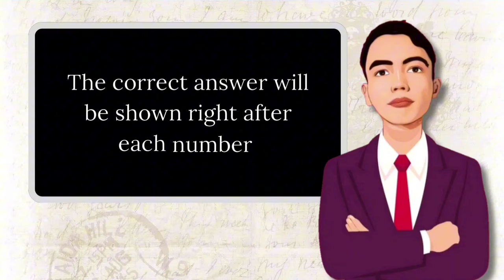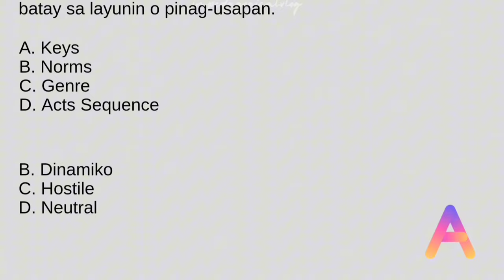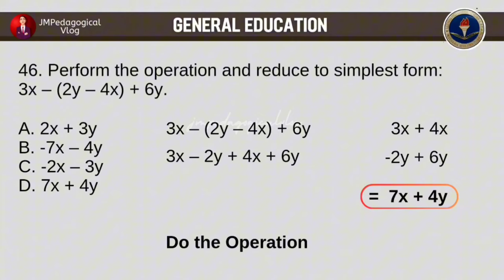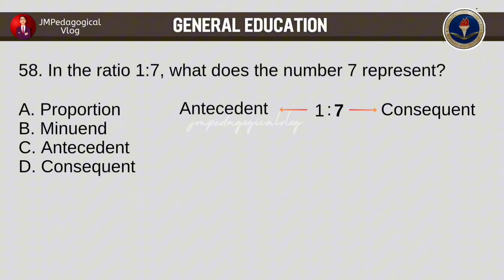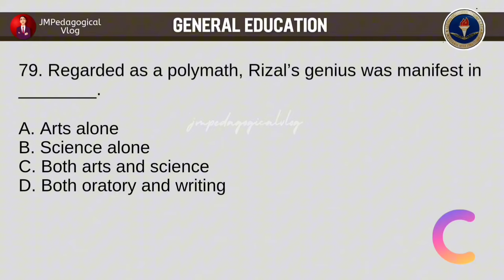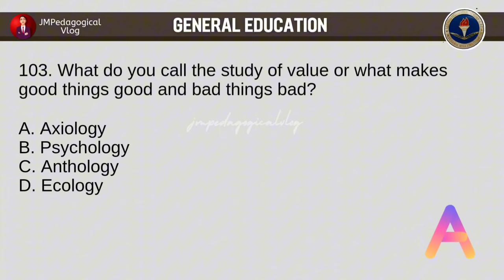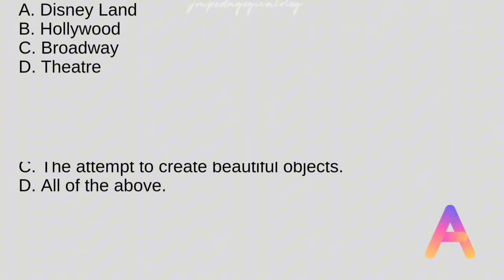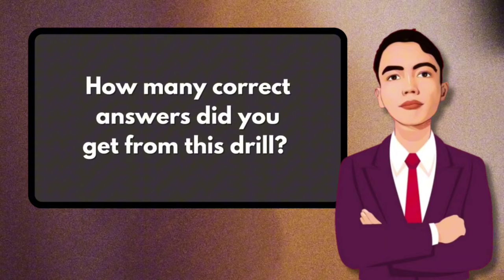General Education Part 2: LET Review (Drill) 150 Items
LET Review New Curriculum New TOS
General Education Part 2
150 Items Drill

COVERAGE:
A. Intellectual Competencies
✍🏻 Purposive Communication in English
✍🏻 Malayuning Komunikasyon sa Wikang Filipino
✍🏻 Science and Technology
✍🏻 Mathematics
B. Personal and Civic Responsibilities
✍🏻 Readings in Philippine History and Society
✍🏻 The Life and Works of Rizal
✍🏻 Ethics
C. Practical Skills and Development
✍🏻The Contemporary World
✍🏻 Art Appreciation

If you are watching this video, make sure you have read the pinned comment.
Good Luck future LPT passers and topnotchers